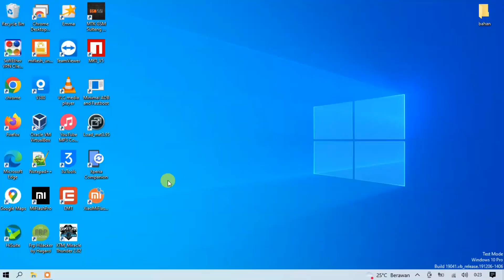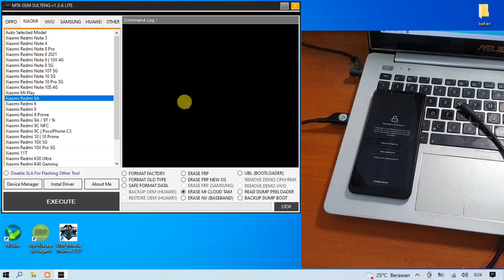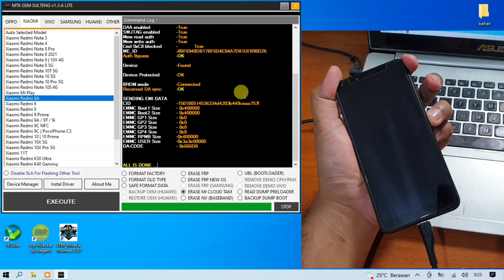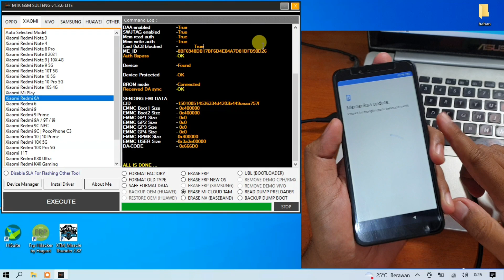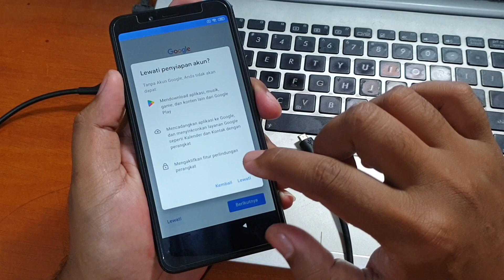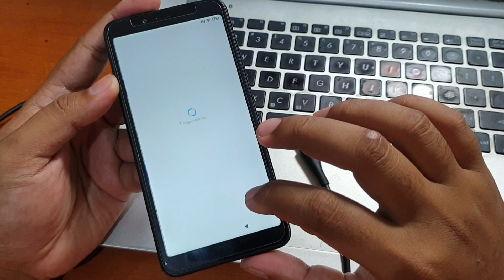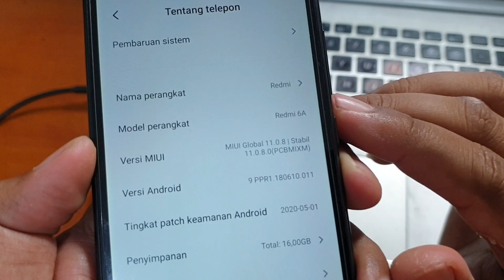Cara Mengatasi Redmi 6a Terkunci Akun Mi dengan Tool Gratis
Cara Mengatasi Redmi 6a Terkunci Akun Mi dengan Tool Gratis. Untuk tool nya bisa diunduh pada tautan dibawah ini.

Untuk redmi 6a dengan versi distributor silahkan bisa mengikuti tutorial video unlock redmi 6a distributor berikut ini